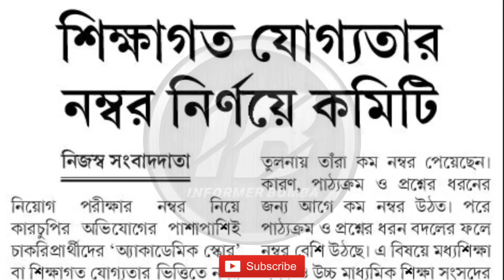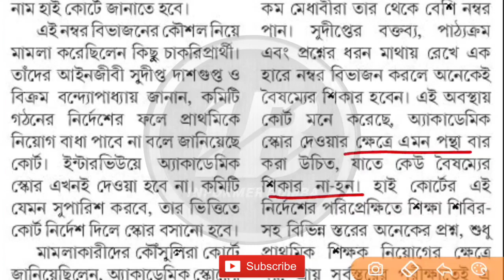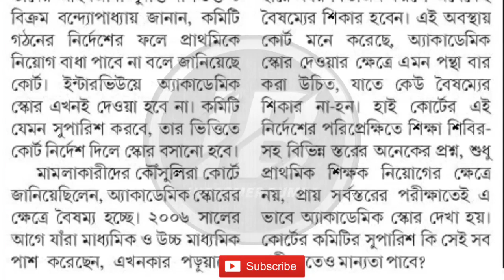Primary TET latest news today।Academic marks news।primary tet 2014, 2017 interview।new tet update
Primary TET 2014 latest news today।primary tet 2017 interview।tet pass 2014,2017 update।document verification।tet pass certificate।

Topic Covered 👇

Primary tet 2014 latest news today।Primary tet 2017 latest news today।Primary interview news।
WB Primary TET 2022 Question pattern।primary tet news today।wb primary tet 2022 eligibility।